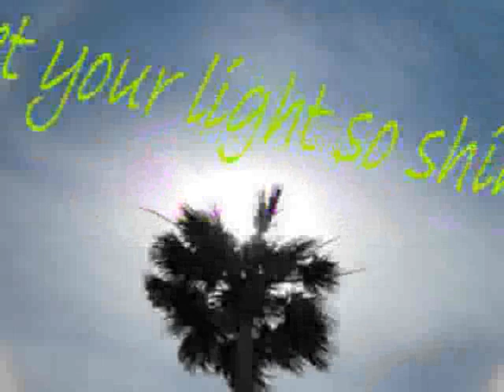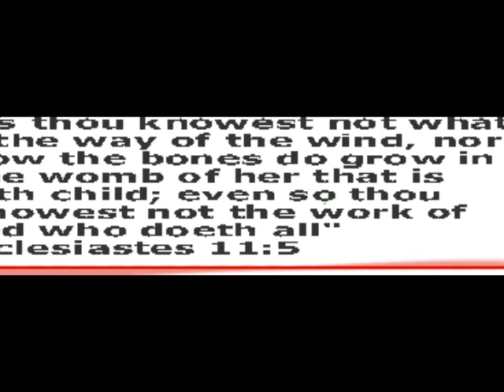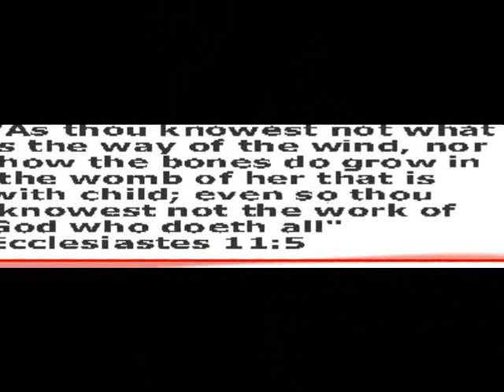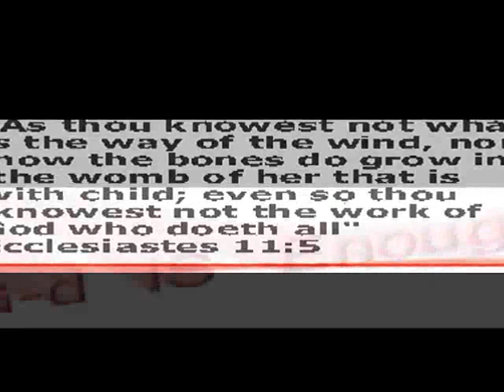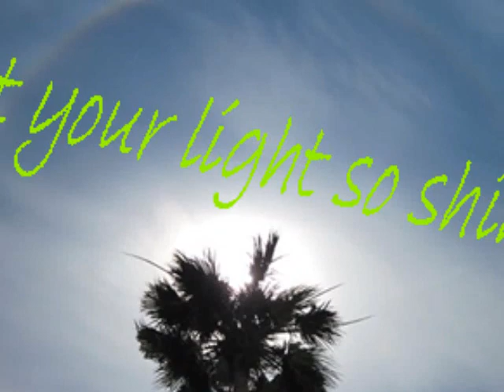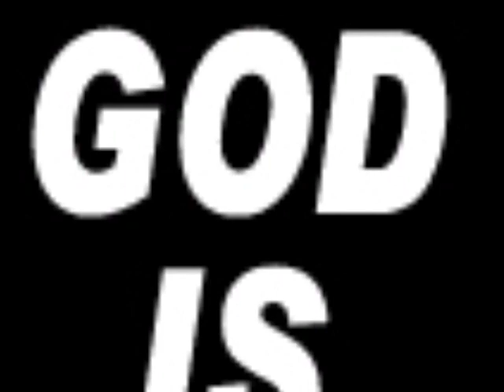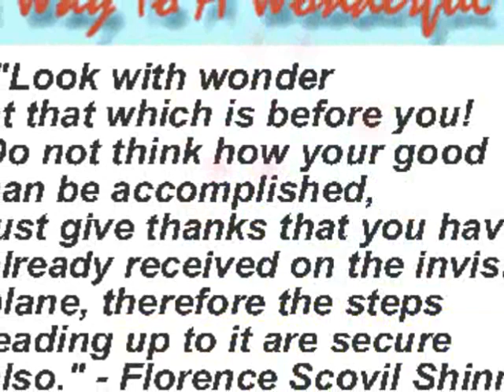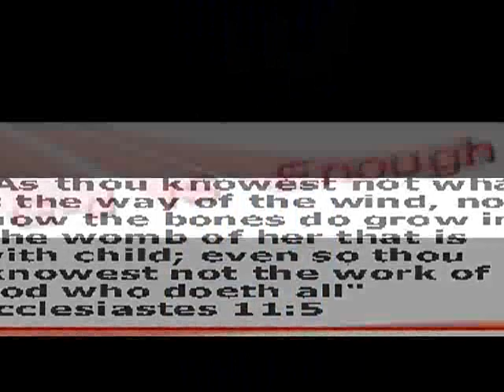Spirit empowered Living, Release the Power for Good in Your Life, Rev Bates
The Way to a Wonderful Life, Rev Bates on the Radio is spiritual not religious; teaching from the philosophy of the Master Mind Jesus, the wisdom of the ancients and the science of mind and spirit.  This broadcast includes wisdom from the Holy Bible, the Master Mind Jesus, Eric Butterworth and the mystical Ernest Holmes.